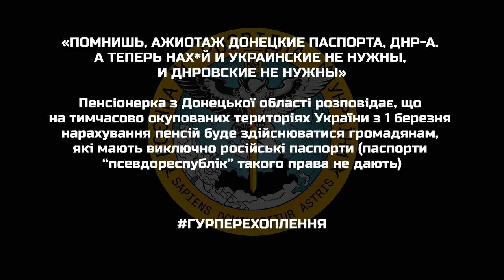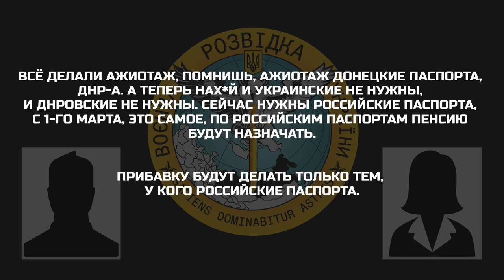«Помнишь, ажиотаж донецкие паспорта, днр а теперь нах*й и украинские не нужны, и днровские не нужны»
Пенсіонерка з Донецької області розповідає, що на тимчасово окупованих територіях України з 1 березня нарахування пенсій буде здійснюватися громадянам, які мають виключно російські паспорти (паспорти “псевдореспублік” такого права не дають).